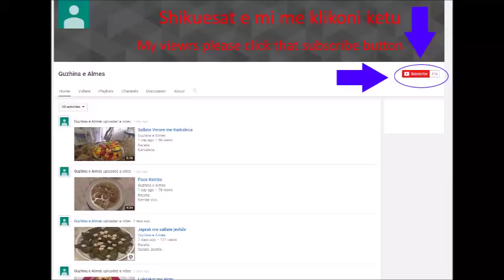mish me bamje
Receta:
Mish
Bamje
Qepe
Speca
Domate
Vaj GJjelle
Majdanoz
Kripe